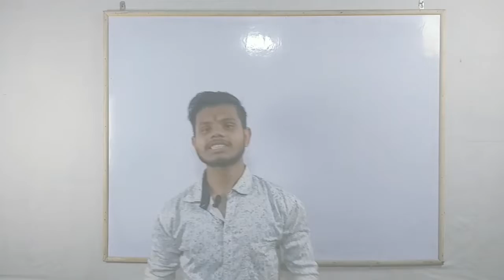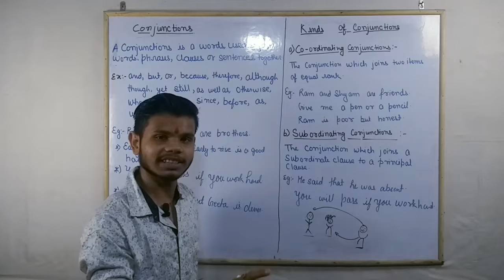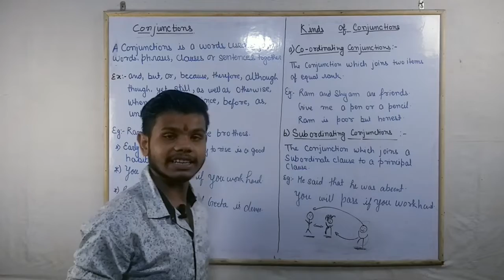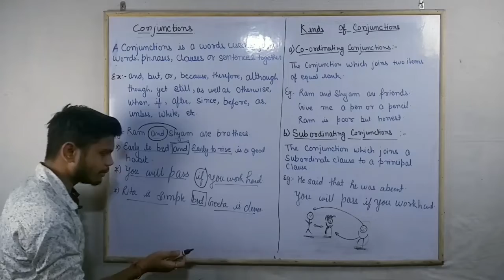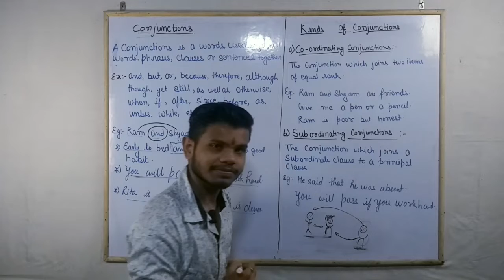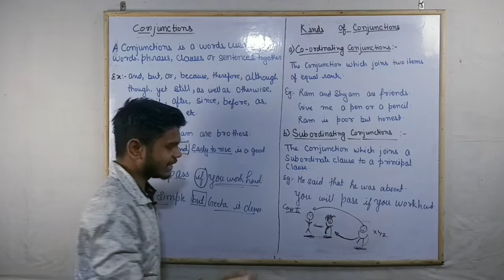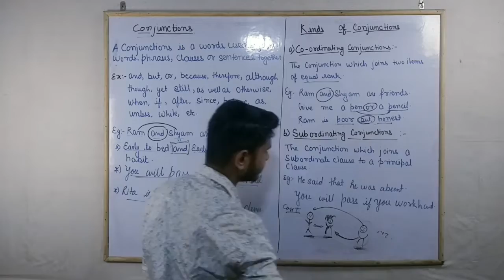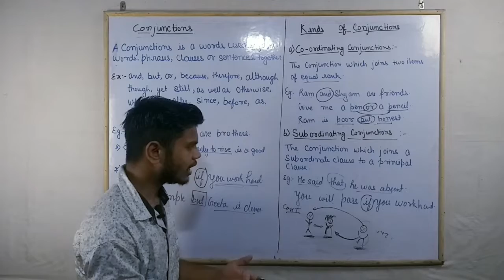Parts of Speech || Conjunction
Topic to discuss in this lecture...
1) What is Conjunction ?
2) Kind of Conjunction..